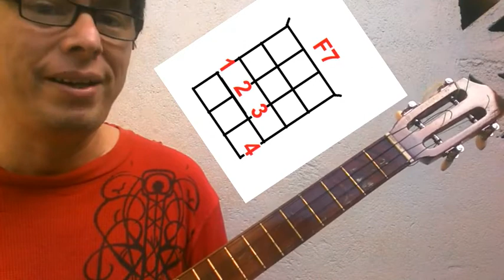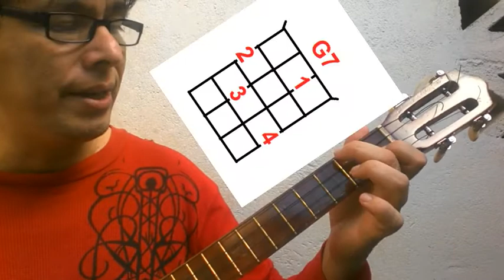CURSO DE CUATRO: Cómo tocar los principales ACORDES SÉPTIMA DOMINANTE. Fácil, Rápido y Sencillo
"Cómo aprender a tocar Cuatro: Fácil, Rápido y Sencillo" es una serie de videos cuyo objetivo es presentar el Cuatro como herramienta didáctica para su uso en el aula de clases, con fines lúdicos y recreativos. Aprende cuatro desde cero. En ésta Lección 18 aprenderemos cómo tocar los principales Acordes Mayores de Séptima dominante en el Cuatro venezolano.

DONACIONES
Pagomóvil:
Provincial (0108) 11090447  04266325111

Como aprender a tocar cuatro para niños fácil y rápido
Aprender a tocar cuatro venezolano
Como aprender a tocar cuatro fácil y rápido
Como aprender a tocar cuatro para niños
Como aprender a tocar cuatro venezolano fácilmente
Como aprender a tocar cuatro llanero
Como aprender a tocar cuatro fácil y rápido para niños
Como aprender a tocar cuatro venezolano paso a paso
Videos de como aprender a tocar cuatro
Como aprender a tocar cuatro fácil
Como aprender a tocar cuatro rápido
Como aprender a tocar cuatro desde cero
Canciones para cuatro
Canciones para cuatro venezolano
Canciones para cuatro acordes
Canciones para cuatro venezolano con cifrado
Canciones faciles para cuatro venezolano
Canciones para tocar cuatro
Canciones para cuatro desde cero
Tutorial cuatro venezolano
Tutorial cuatro
Tutorial de cuatro desde cero
Tutorial cuatro llanero
Tutorial de cuatro para principiantes
Tutoriales cuatro venezolano
Tutoriales de cuatro llanero
Clases de cuatro
clases de cuatro venezolano
clases de cuatro llanero
clases de cuatro paso a paso
clases de cuatro para principiantes
clases de cuatro para niños
clases de cuatro facil
clases de cuatro desde cero
Acordes para cuatro
Acordes para cuatro venezolano
Acordes para cuatro llanero
Acordes para canciones